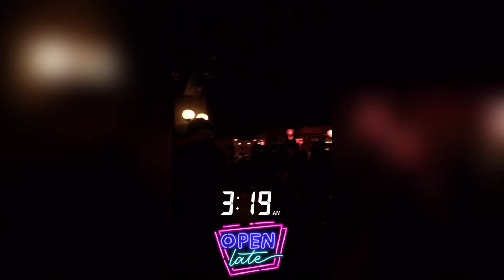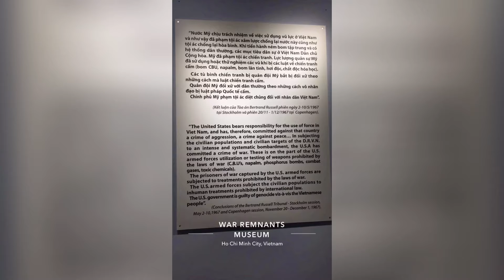Vietnam Trip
Ate my way through Vietnam from Ho Chi Minh City, to Halong Bay, and ended in Hanoi. (January 2019)